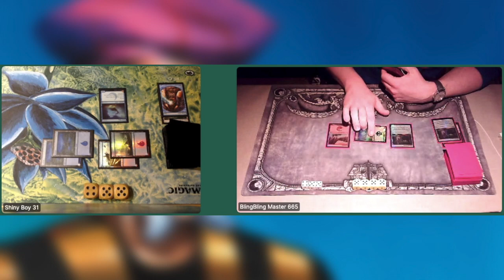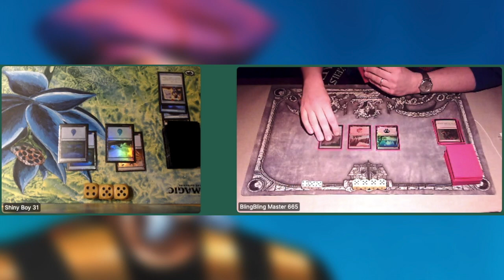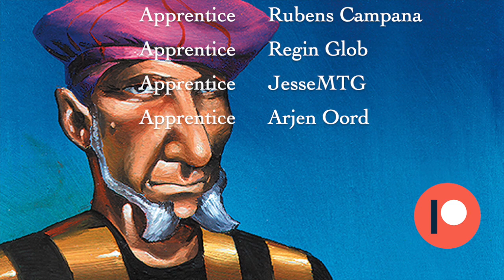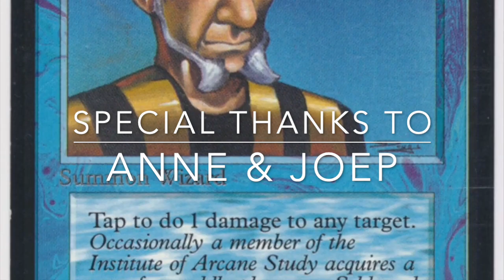The Future of Old School Magic the Gathering is Here | MTG | 338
We all know that Old School Magic has its problems, but what can you do? Every format has pros and cons, right? In this episode I get a letter from an old friend inviting me in a thought experiment about the possible future of Old School Magic the Gathering. A future without expensive cards, without an unbalanced meta and where every player can play fully black bordered decks. Curious? So was I and that's why I decided to dedicate this video to the beautiful future of Old School Magic the Gathering.

Special thanks go out to Joep Wak, Frits Wak, Sage of Lat-Nam, Shiny Boy 31 and BlingBling Master 365. You guys know you rock! Also a shout out to the lovely @LadyDeathTouch (check her out on insta) for sending me this brilliant Prodigal Sorcerer outfit 👍